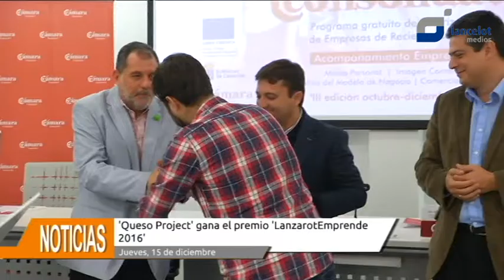'Queso Project' gana el premio 'Lanzarotemprende 2016'